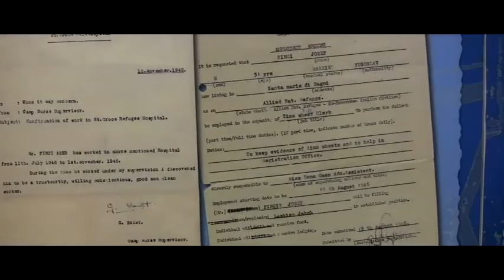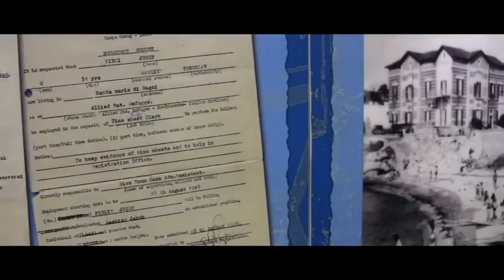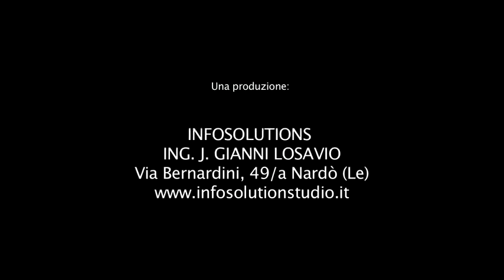Le marine di Nardò: tra scogliere, arte e mare cristallino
Un Video creato e realizzato da INFOSOLUTIONS per conto del comune di Nardò (provincia di Lecce)

Nardò è la seconda citta più popolosa della provincia di Lecce, e il centro storico vanta una straordinaria ricchezza di palazzi, chiese, cappelle e singoli dettagli architettonici rendendola una delle città del Barocco Leccese.

Si affaccia sul mare jonio del Salento e dispone di varie marine quali Santa Maria al Bagno, Santa Caterina, Sant'Isidoro e Porto Selvaggio.

Porto Selvaggio è totalmente immersa nel Parco di Porto Selvaggio e Palude del Capitano, luoghi da visitare assolutamente durante una vacanza nel Salento.

Nardò sta diventando, soprattutto negli ultimi anni, un punto di riferimento per il turismo in Salento, grazie anche a una forte rivalutazione del territorio.

I viaggiatori stanno scoprendo luoghi nuovi da ammirare nella loro natura selvaggia, da visitare in una destinazione turistica fra le più belle in Italia.

Per prenotare una vacanza a Nardò
cliccate qui